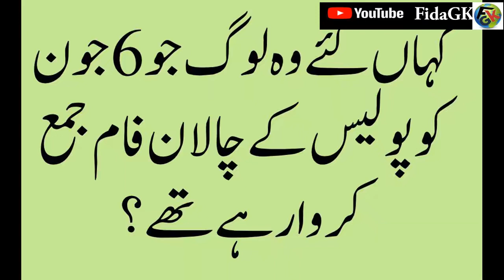Some people Spread News on social Media about submissions of challan form on 6 June 2021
جن لوگوں نے خبر پھیلائی تھی کہ چالان فام 6 جون تک چالان فام جمع ہوں گے وہ اب نظر نہیں آ رہے ۔ کہیں بھی ۔